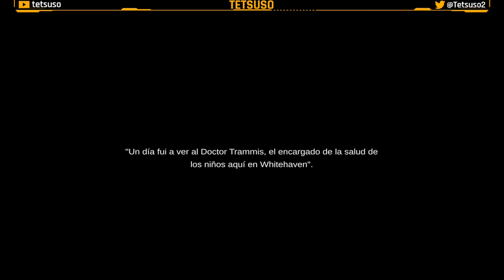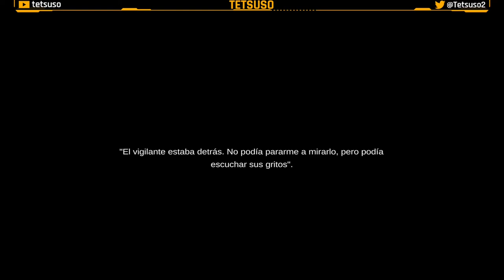Whitehaven - Gameplay Completo en - Español - Terror - Walkthrough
Han pasado varios años desde que el orfanato Whitehaven, donde solías trabajar, fue clausurado. Sin poder recordar los sucesos que llevaron a su cierre te adentrarás entre sus muros en busca de respuestas. Explora el lugar, recoge pistas y junta las piezas para averiguar lo que sucedió años atrás mientras te adentras en lo más profundo de tu mente.

Gameplay  de "Whitehaven" en Twitch.
Aventura de terror desarrollada por Somnambulist Games y publicada en 2021.